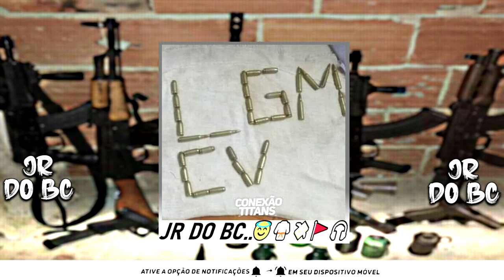Sequencia 🚩 8 minutos do Lagomar CV | Putaria em Macaé LGM (JR DO BC).. 😇🥋💸🚩🎧